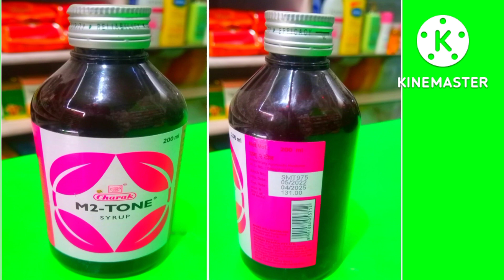M2 tone syrup। M2 tone syrup uses। m2 tone syrup review। uses करने का सही तरीका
yours queries:
1.What is M2-TONE syrup used for?
2.Is M2-TONE syrup effective?
3.Can M2-TONE syrup delay periods?
4.Can I take M2-TONE syrup daily?
m2 tone syrup
m2 tone syrup ke fayde
m2 tone syrup ka kya fayda hai
m2 tone syrup and pregnancy in
hindi
m2 tone syrup kaise piye
m2 tone syrup period mein le
sakte hain
m2 tone syrup kis kaam mein aata
hai
m2 tone syrup uses
m2 tone syrup in Hindi
m2tone syrup
m2 tone syrup uses in hindi language
m2 tone tablet
m2 tone syrup benefits
m2 tone tablet uses
m2 tone syrup price
m2 tone syrup side effects
m2 tone uses